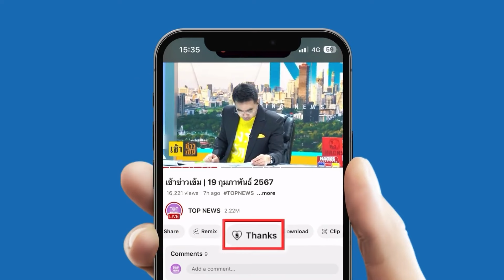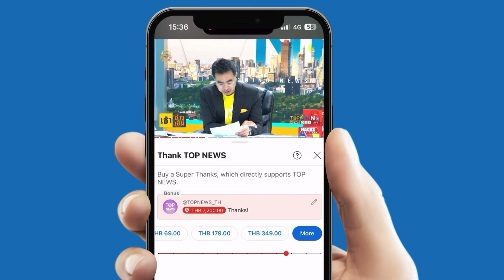น้ำตาไหล "กองทัพอากาศ" บินส่งถุงยังชีพให้พี่น้องชาวน่าน เด็กๆรับของด้วยใจฟู | ข่าวเป็นข่าว | ช่วง 3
น้ำตาไหล "กองทัพอากาศ" บินส่งถุงยังชีพให้พี่น้องชาวน่าน เสียงเด็กๆเข้ารับของด้วยใจที่พองโต  | ข่าวเป็นข่าว | ช่วง 3

ข่าวเด่นประจำรายการ : ข่าวเป็นข่าว | 4 ก.ย. 67 | ช่วง 3

- แฟนบอลญี่ปุ่น 11,000 คน ในดิวิชั่น 4 จังหวัดโคจิ

- กองบิน 46 ส่งถุงยังชีพให้พี่น้องชาวน่าน